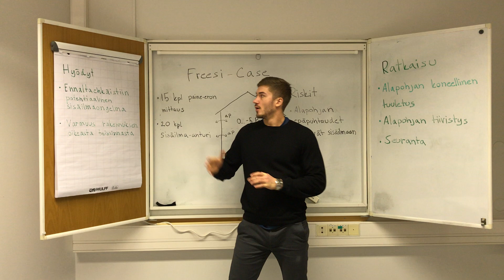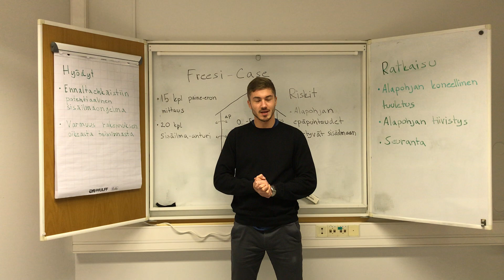Freesi-Teesi #1: Alipaine alapohjaan nähden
Kohde: Sisäilmaongelmainen koulurakennus, jossa alapohjassa on havaittu mikrobikasvustoa.

Riskihavainto: Freesi-sisäilmapalvelu havaitsi, että 1. kerroksen tiloissa on voimakas alipaine alapohjaan nähden, joka aiheuttaa riskin terveydelle haitallisen ilman vuotamisesta tiloihin.